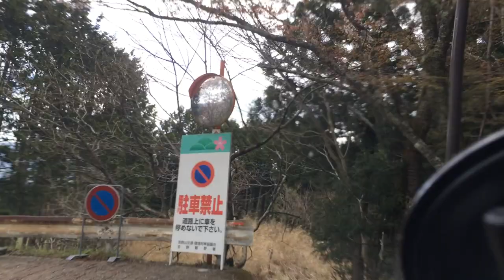吉野千本桜 7 It is Yoshino Senbonzakura Cherry blossoms 桜花 吉野山 2017年4月19日 Вишневое дерево ciliegio